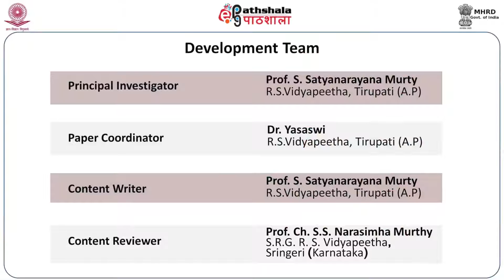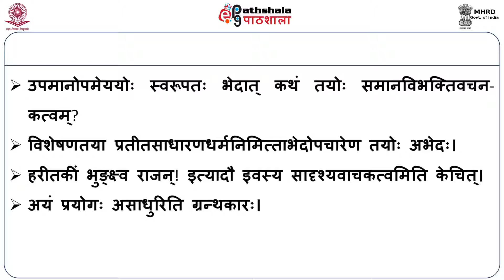EPG SKT P14 M31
Paper: Vaiyakaranasiddhantalaghumanjusa(Tatparyanta Tatha Dhatvarthanipatarthaprakarane)